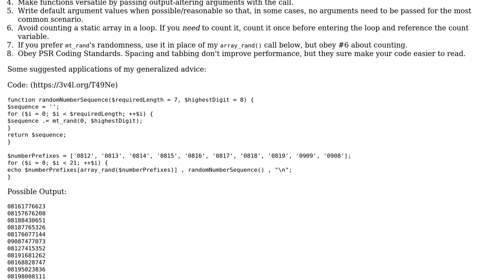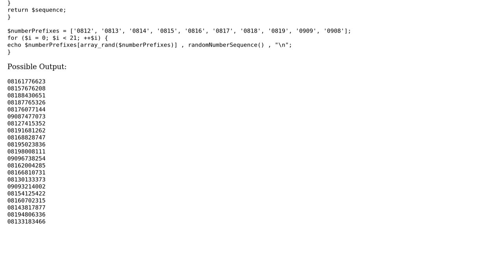Code Review: PHP program to generate random phone number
With thanks & praise to God, and with thanks to the many people who have made this project possible! You are responsible for your own actions.